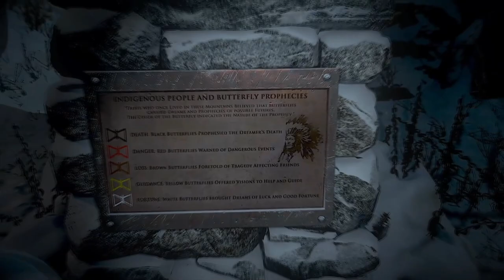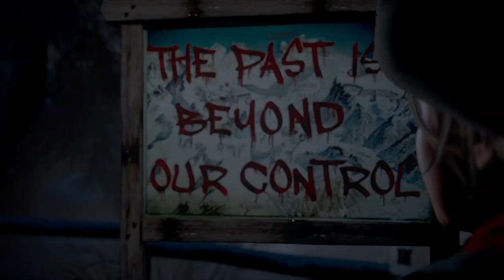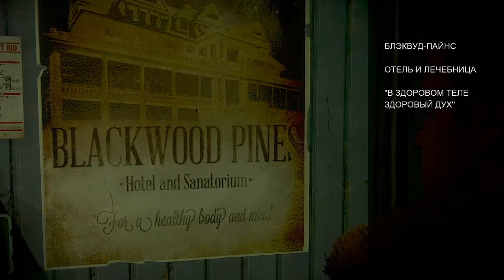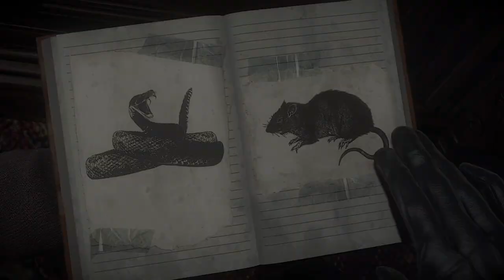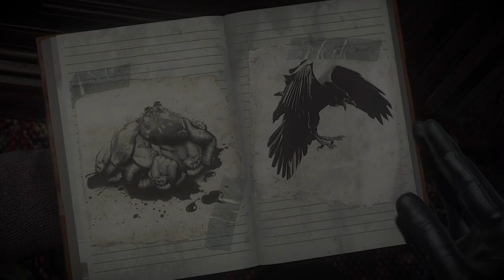10 ЧАСОВ ДО РАССВЕТА ► Дожить до рассвета #2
Друзья приехали в дом через год после трагедии.

Сюжет игры разделён на два временных отрезка с перерывом в год.

2 февраля 2014 года десять молодых людей: Джошуа Вашингтон (Рами Малек), его младшие сёстры-близняшки Бэт и Ханна Вашингтоны (Элла Лентини), Саманта Гиддингс (Хейден Панеттьер), Майкл Монро (Бретт Далтон), Джессика Райли (Меган Джетт Мартин), Кристофер Хартли (Ноа Флейс), Эшли Браун (Галадриель Стинман), Мэттью Тейлор (Джордан Фишер) и Эмили Дэвис (Николь Блум) собрались в коттедже, принадлежащем семье Джоша, в Блэквуд Пайнс на горе Вашингтон в Канаде, для ежегодного зимнего отдыха. В начале всё шло своим чередом, но после того, как Ханна стала жертвой довольно неоднозначного розыгрыша, она убегает из коттеджа без тёплой одежды в сильную метель. Чтобы разыскать Ханну и убедить её вернуться назад, Бэт тоже покидает коттедж. Найдя Ханну, Бэт вместе с ней пытается найти путь назад. Но в этот момент они слышат устрашающие звуки в лесу и им приходится бежать от невидимого преследователя (Ларри Фессенден). В процессе бегства Ханна и Бэт срываются с обрыва и разбиваются насмерть. Ни друзья, ни полиция не обнаруживают их тела.

Год спустя Джош вновь приглашает семерых друзей на зимний отдых в Блэквуд, чтобы отдать дань памяти своим пропавшим сёстрам и таким образом начать жить дальше. Никто не отказывается и все прибывают в Блэквуд Пайнс. Через некоторое время группа разделяется: Майк и Джессика идут в гостевой домик, Мэтт и Эмили возвращаются на станцию канатной дороги, чтобы забрать одну из забытых вещей Эмили, а Сэм идёт наверх, чтобы принять ванну, перед этим пробравшись в дом с Джошем, Крисом и Эшли. Ещё через некоторое время начинают происходить странные события. Когда Майк и Джессика прибудут в домик, Джесс утащит неизвестное существо, и Майк последует за ними в шахту. В процессе он добирается до заброшенной психиатрической лечебницы и узнаёт об инциденте, случившемся в местных пещерах в 1952 году, когда 30 шахтёров оказались в ловушке в результате обвала в шахтах. Тем временем некий маньяк похищает Эшли и Джоша и вырубает Криса. Через некоторое время Крис приходит в себя и идёт на поиски Эшли и Джоша, он находит их обоих прикованными к гигантской смертельной машине с циркулярной пилой. Маньяк говорит Крису выбрать между Эшли или Джошем, но какой бы он не совершил выбор, это приводит к смерти Джоша. Эмили и Мэтт, узнав о судьбе Джоша, пытаются покинуть гору через канатную дорогу, однако по прибытии находят её запертой. Затем они поднимаются на радиовышку и связываются с рейнджером парка, который говорит, что помощь к ним не прибудет до рассвета. Внезапно вышка начинает падать и от действий игрока будет зависеть жизнь Мэтта, а Эмили же в любом случае попадает в шахту.

Когда Крис, Эшли, Сэм и Майк собираются в подполье, Псих раскрывает свою личность — им оказывается Джош, который «разыгрывал» своих друзей в отместку за исчезновение его сестёр, но при этом он отрицает убийство Джессики; Майк и Крис связывают его и оставляют в сарае. В шахте Эмили находит голову Бет и пометки Ханны, и понимает, что последняя пережила падение. Затем она встречает незнакомца, который вооружён огнемётом, и который помогает ей убежать от неизвестных существ и если у неё получится выжить, то она сможет возвратиться в дом к друзьям. Через некоторое время этот незнакомец сам наведывается в домик к героям и рассказывает напуганным студентам, что на горе обитают вендиго — сверхъестественные существа, которые когда-то были людьми, но после поедания человечины стали одержимы злыми духами и превратились в кровожадных монстров. Крис чувствует свою вину за Джоша и несмотря на небезосновательные протесты незнакомца о том, что Джош уже не жилец, отправляется вместе с последним к Джошу. Когда они приходят к сараю, то не находят его и на них нападает вендиго, который обезглавливает незнакомца и преследует Криса. От действий игрока будет зависеть жизнь Криса. В любом случае все спустятся в подвал, откуда Майк отправится в психиатрическую лечебницу, чтобы найти ключ от канатной дороги, который находится у Джоша. В лечебнице герой будет преследоваться шахтёрами-вендиго. После нескольких стычек с вендиго, Майк взрывает психиатрическую лечебницу, где ему помогает отбиться от оставшихся врагов подоспевшая Сэм.

После того как Сэм пересекается с Майком, они находят в шахтах ослабленного Джоша, страдающего сильными галлюцинациями. Джош отдаёт им ключ от канатной дороги, но внезапно на него нападает вендиго, которым является Ханна (жизнь Джоша зависит от нахождения в игре улик). Именно Ханна утащила Джесс в шахты, обрушила радиовышку, преследовала Эмили и Криса и убила незнакомца. Мэтт и Джессика (если они выжили) находят друг друга в шахте и скрываются от Ханны по дороге на поверхность. Майк и Сэм возвращаются в домик, чтобы встретиться с другими оставшимися в живых, но в дом проникают вендиго, среди которых есть и Ханна.